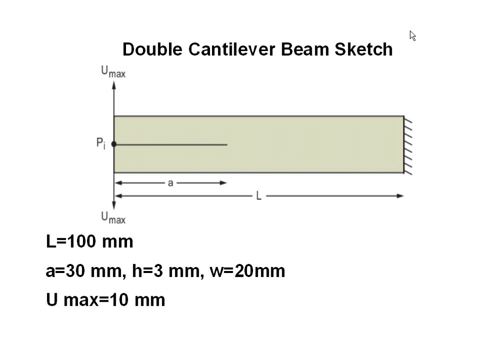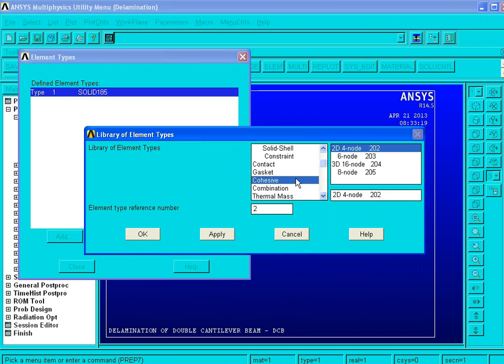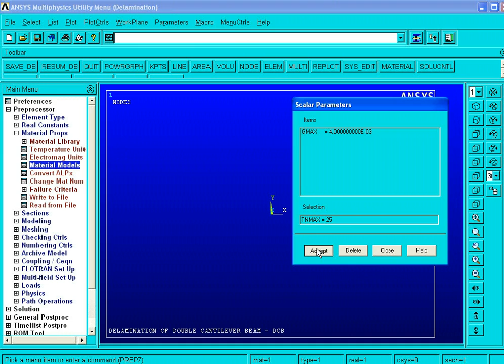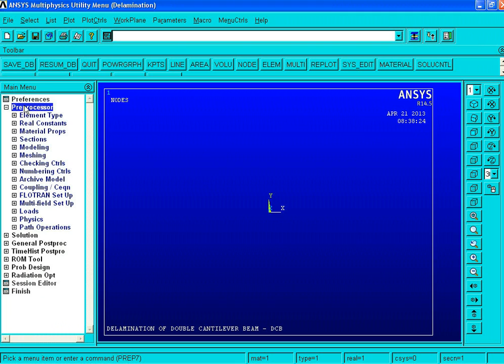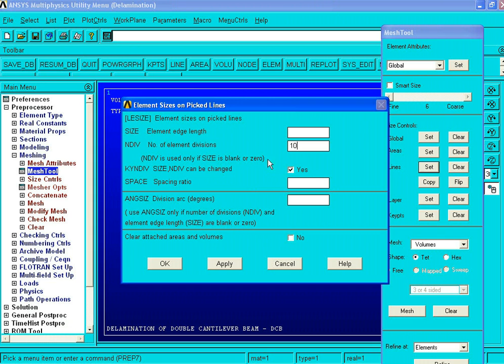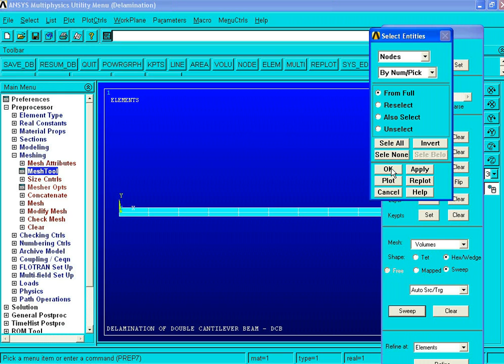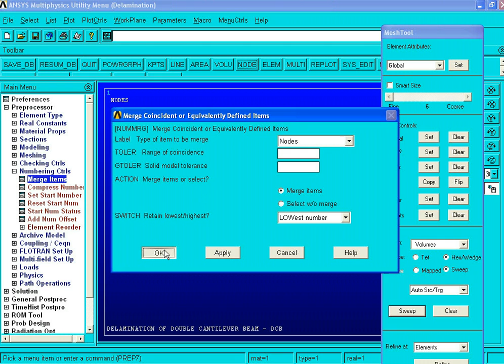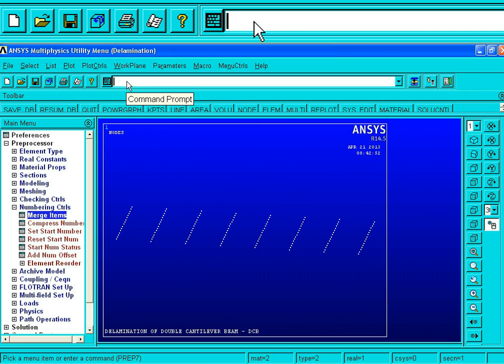Delamination analysis of double cantilever beam - DCB with Ansys 14.5 Part 1/2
This is delamination model (3D) using cohesive element - Inter 205. Model based on problem from Ansys Help - VM 248 Delamination Analysis of Double Cantilever Beam with small modification. Part 1 - preprocess.